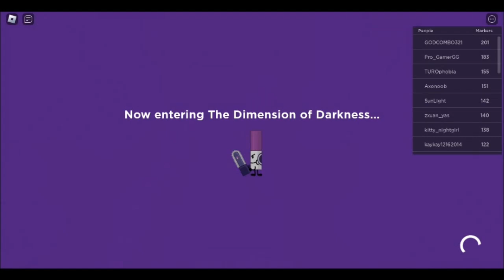How To Get Dark Markery In Roblox {FULL WALKTHROUGH} | Find The Markers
0:00 Washable Kingdom
0:15 Orb 1 (In Order)
0:22 Orb 2 (In Order)
0:30 Orb 3 (In Order)
0:50 Orb 4 (In Order)
1:00 Orb 5 (In Order)
1:12 Orb 6 (In Order)
2:30 Orb 7 (In Order)
3:44 Water The Plant Task
3:46 Path 1 (Doesn't Need To Be In Order)
4:26 Path 2 (Doesn't Need To Be In Order)
5:20 Path 3(Doesn't Need To Be In Order)
5:58 Climb Plant
6:02 Foliage Marker + Safe Code
7:04 Safe Location
7:23 Code-3882
7:30 Where To Use Crowbar
7:50 "Nature Finds A Way" Badge
8:00 Purple Safe Location
8:54 Dark Markery Boss Battle
11:00 Defeated Dark Markery
11:12 Purple Marker (Complicated Way)